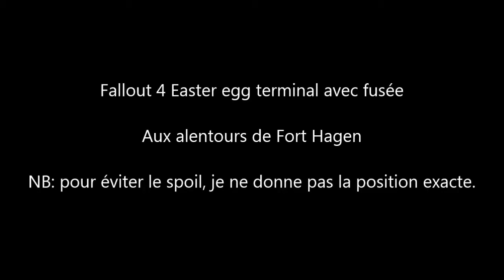easter egg Fallout 4 terminal et fusée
NB: Je ne sais pas exactement à quoi cela fait référence, mais si vous avez du temps, vous pouvez aller au camping, où se trouve des goules, pour réunir l'histoire du petit écureuil. Toujours cette discrimination contre les roux. pff !

J'ai aussi trouvé un terminal assez curieux à Sunshing tiding, et un mode maintenance qui fait que le professeur peinard se barre, je ne sais pas où. Il faudrait que je parvienne à le suivre, car il retourne au sav, je ne sais pas où. Suite au prochaine épisode, quand je l'aurai bien suivi.
J'espère qu'il ne pas pas me mener au champs de mine, près du fort Hagen :(

Attention, au Laserotron, et au robot sentinelle, dans la boutique.
Pour ceux ou celles qui ont réagit trop tard, c'est vers Boston Sud, là où les ennemis sont plus coriaces.